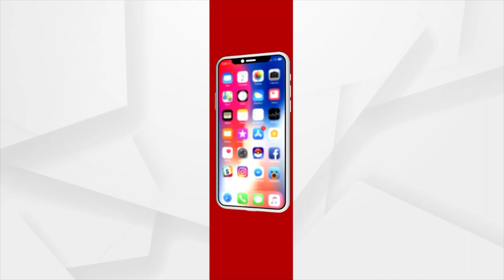Odisha BJP General Secretary Prithiviraj Harichandan On BJP Guwahati Meet